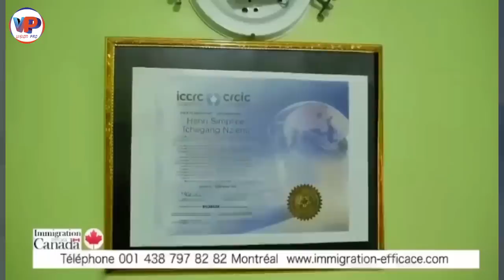⛔DUBAÏ PORTA POTTY⛔elles sont prêts à tout pour de l'argent et les Retombés alors??? 😭😭Très triste